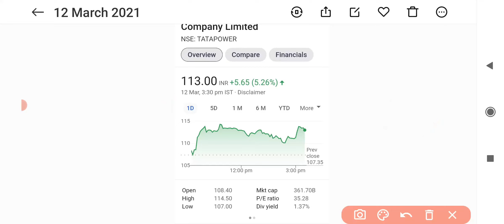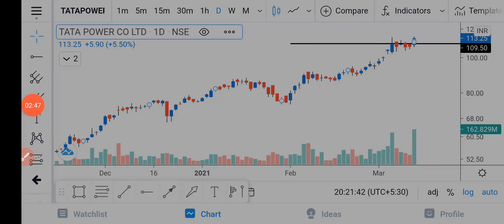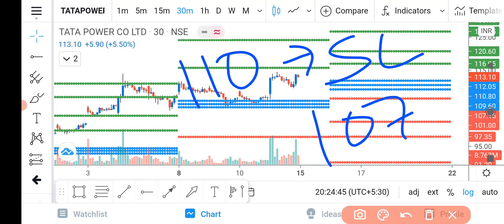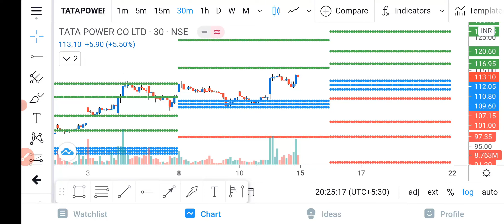tata power stock analysis analysis up to 19 march 2021 | tata power share | tata power latest news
OPEN DEMAT ACCOUNT WITH ANGEL BROKING OR UPSTOX OR ZERODHA OR ALICEBLUE AND TRADE ACTIVELY TO GET LIFETIME FREE SUPPORT ON LIVE MARKET

Benefits :

I will add you in my private telegram channel where you will get 👇👇👇👇👇👇👇

1. Atleast daily 1 To 2 Stocks Ideas for Intraday in Live Market. ( Maximum 4 To 5 Stocks View ).
2. Views On Stocks For Swing Trading And Positional Trading .
3. Market Outlook.
4. Money Management.

Once You Open The Account With ANGEL BROKING or UPSTOX or ZERODHA OR ALICE BLUE

Details Required:

1. Full Name
2. Telegram Number .

After Verification I Will Add you In My Private Telegram channel Within 24 Hours From Sending Your Details.

join our free telegram channel to get more chart explanation with advanced levels on stocks and indexes.

which stocks to prefer first for intraday

which stocks to avoid for intraday trading

how i select stocks for intraday

how to select best high volatile stocks for intraday

5 minute price action intraday strategy for nifty

tata power,
tata power share tomorrow,
tata power share news tomorrow,
tata power stock analysis analysis up to 19 march 2021,